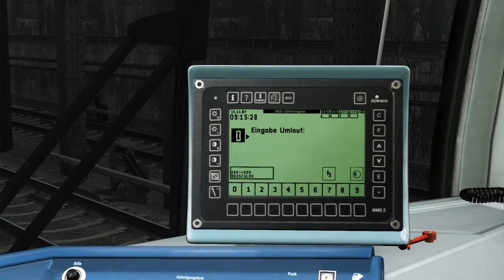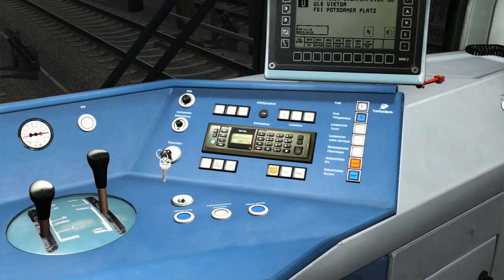S-BAHN BERLIN: Defekter Zug auf der S25 - wird der Fahrplan eingehalten? | TRAIN SIMULATOR 2020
Im Train Simulator 2020 unterwegs auf der S25 in Berlin mit der BR 481. Im gezeigten Szenario ist der zweite Motor ausgefallen, das heißt, die S-Bahn kann nur mit halber Leistung fahren. Kann der Fahrplan trotzdem erfüllt werden? ►S-Bahn Berlin ►Train Simulator 2020-Videos

Das unverkennbare Gesicht der Berliner S-Bahn waren einst kantige, brummende Züge wie der legendäre "Stadtbahner". Seit diese jedoch um die Jahrtausendwende von den Gleisen verschwunden sind und durch die neuen Züge der Baureihe 481 abgelöst wurden, hat sich das Stadtbild verändert: seit nunmehr bald 25 Jahren hallt an lauen Sommerabenden kein tiefes Brummen, sondern ein helles Heulen durch die Gassen der Hauptstadt. Mittlerweile sind auch Optik und Klangbild der Baureihe 481 nicht mehr aus der Stadt wegzudenken.

Dieses Addon ist ein Muss für die Freunde des Nahverkehrs und speziell der Berliner S-Bahn! Neben einem sehr vorbildnah umgesetzten S-Bahnzug liefert das Addon eine ganze Strecke ("S25 Südast": Berlin Potsdamer Platz - Teltow Stadt) samt Szenarien sowie mehrere KI-Züge für den abwechslungsreichen Verkehr entlang dieser Strecke mit. Wie gewohnt runden einige Objekte zum Ausgestalten von Szenarien das Addon ab.

Kommen Sie mit auf eine Reise durch den Süden Berlins: die 8 kurzweiligen Standard-Szenarien vermitteln Ihnen zunächst Fahrpraxis und erzählen schließlich Geschichten vergangener Tage, besonderer Wettersituationen, Spezialitäten der Berliner S-Bahn ("Pendelverkehr") sowie Episoden aus dem Einsatzleben der im Mittelpunkt stehenden Baureihe 481 - und nicht zuletzt auch vom ganz normalen Alltagsbetrieb.
LS-Multiplayer-SERVER GÜNSTIG:
►Bei Nitrado (Über den Link 5% sparen) *